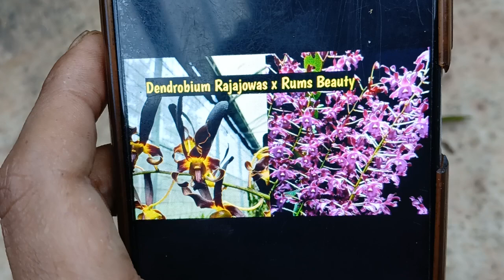PAKET ANGGREK HARI INI‼️dendrobium rajajowas x rums beauty